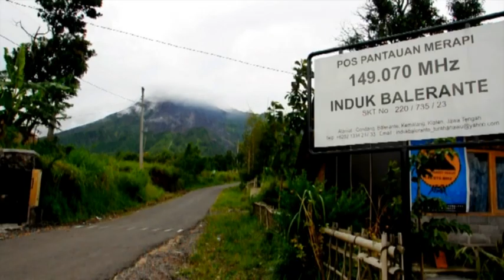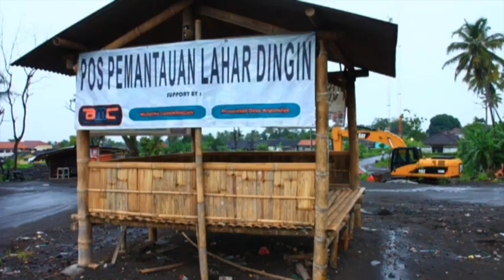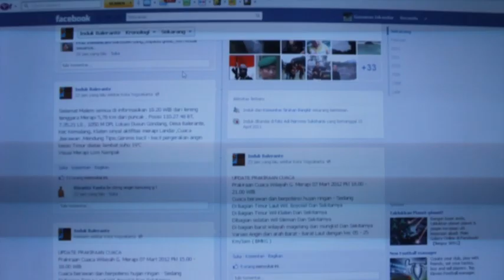Tangguh Awards 2012: Benteng Merapi